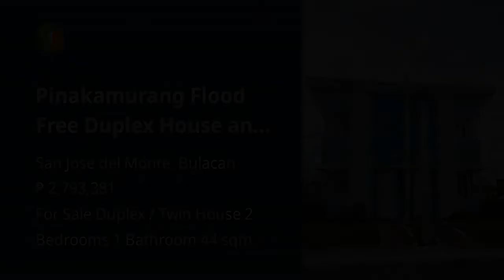Pinakamurang Flood Free Duplex House and Lot For Sale in Bulacan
House Type: Duplex / Twin House
Number of Bedrooms: 2
Number of Bathrooms: 1
Floor Area in sqm: 44 sqm.
Lot Area in sqm: 96 sqm.
Number of Floors: 2
Number of Car Parking Spaces: 1